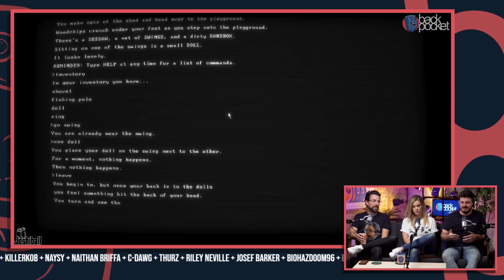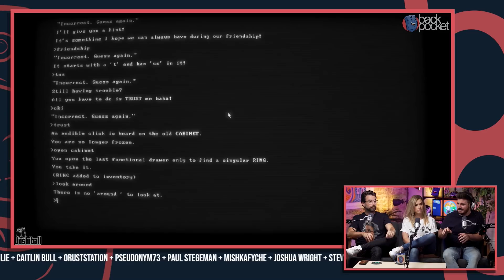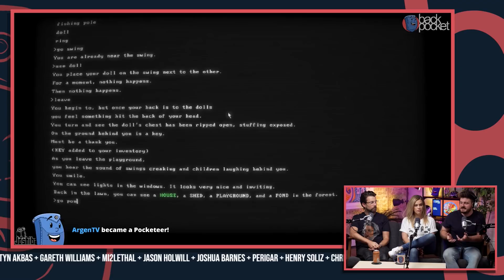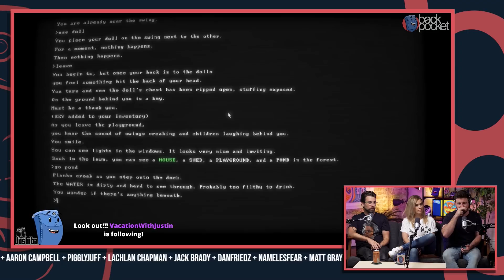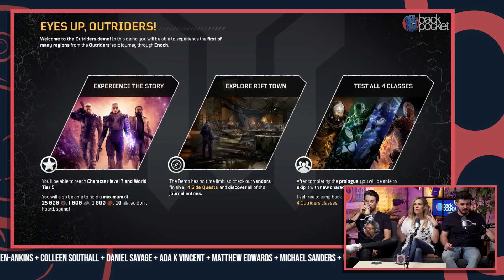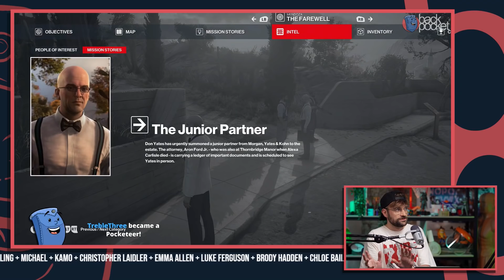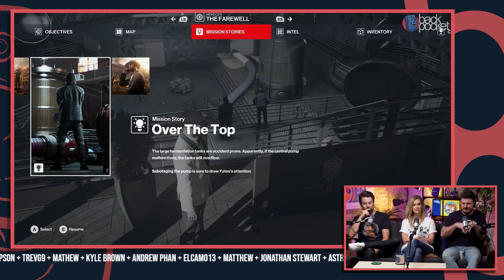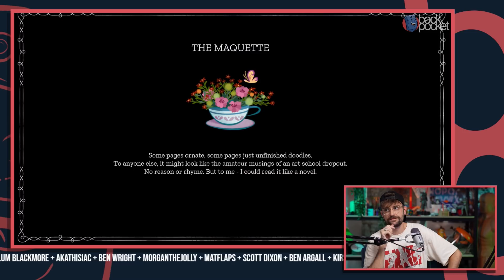The Best Controller of All Time + A Hat-O-Ful Pocket | Back Pocket Tonight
--TIMECODES--
00:00:00 - Welcome
00:11:15 What We've Been Playing | Sponsored by LokiCat
01:03:53 - A Word From Our Sponsors feat. Simon Vin, Animelting & MasonNotNathan
01:07:21 - AVGG: Maquette
01:35:23 - Pick Pocket: Best Controller
02:07:35 Outro